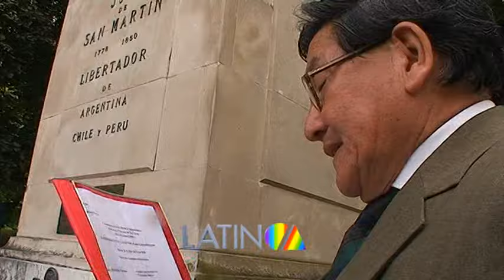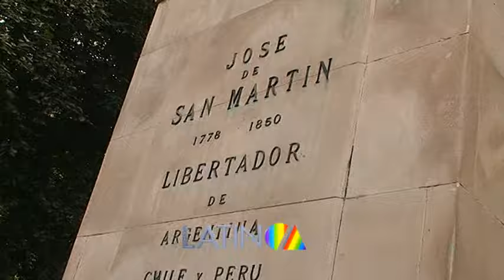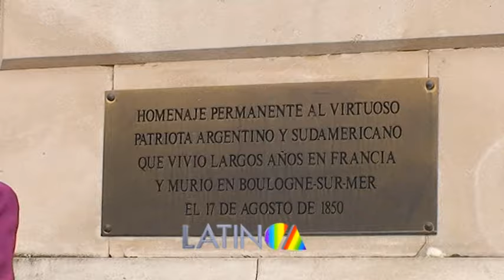Ceremonia 28 julio Paris Embajadora Cristina L.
Television Cultural en Francia

1er Canal d'informacion de los Latinos en Francia.1000 colores una voz.  la embajadora del peru cristina L, dio un mensaje en paris delante el monumento al libnertador jose de san Martin en Paris